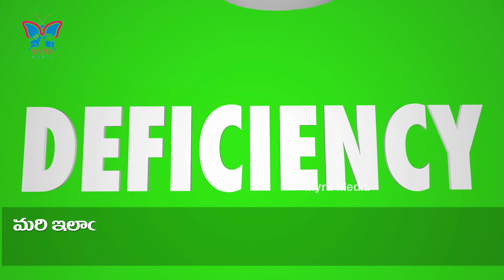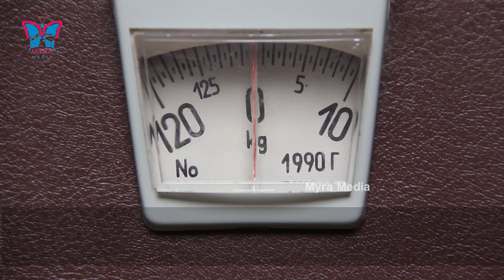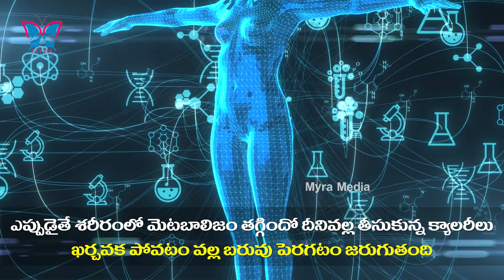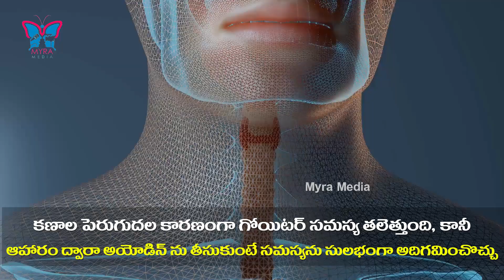The Impact Of Consuming Salt On Hair Fall | Iodine Defficiency Side Effects | Reasons For Hair Fall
Here are the Myra Media health tips regarding hair fall, bold head, Iodine supplements, reasons for hair fall, remedies to prevent hair fall.

Iodine is an element that is needed for the production of thyroid hormone. The body does not make iodine, so it is an essential part of your diet. Iodine is found in various foods (see Table 1). If you do not have enough iodine in your body, you cannot make enough thyroid hormone. Thus, iodine deficiency can lead to enlargement of the thyroid (goiter – see Goiter brochure), hypothyroidism (see Hypothyroidism brochure) and to intellectual disabilities in infants and children whose mothers were iodine deficient during pregnancy.

Before the 1920s, iodine deficiency was common in the Great Lakes, Appalachian, and Northwestern U.S. regions and in most of Canada. Prevention of iodine deficiency by the introduction of iodized salt has virtually eliminated iodine deficiency and the so-called “goiter belt” in these areas. However, many other parts of the world do not have enough iodine available through their diet and iodine deficiency continues to be an important public health problem globally. Approximately 30% of the world’s population remains at risk for iodine deficiency.